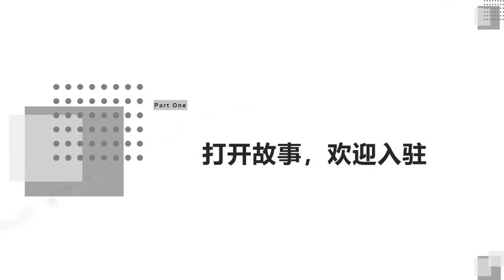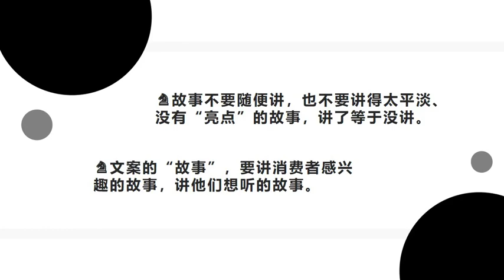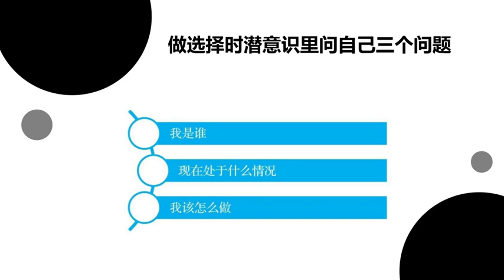【文案撰写】长篇软文的行文结构